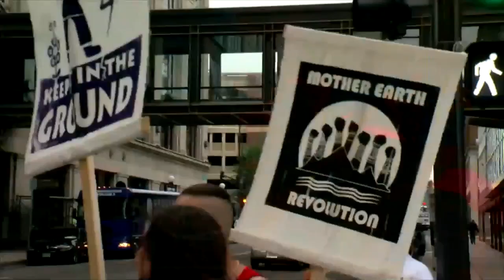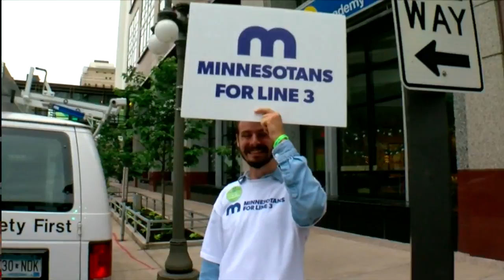Protests As PUC Opens Hearings On Pipeline Replacement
Those against Minnesota Pipeline 3 are landowners, farmers and indigenous people who do not want the pipeline any where near waterways or tribal lands, Reg Chapman reports (1:50). WCCO 4 News At Noon - June 18, 2018